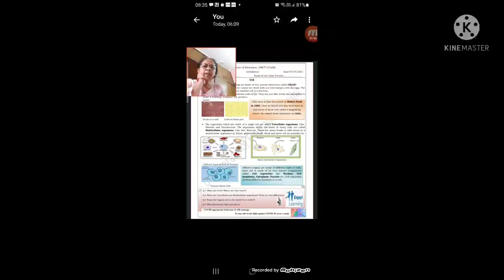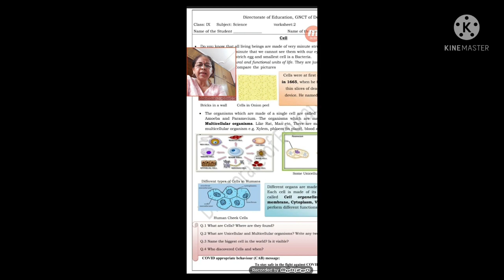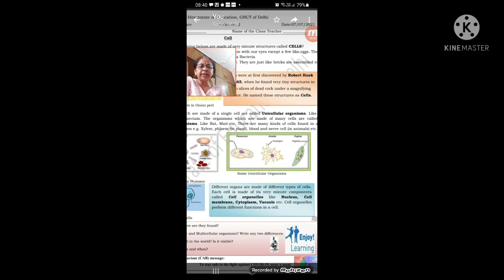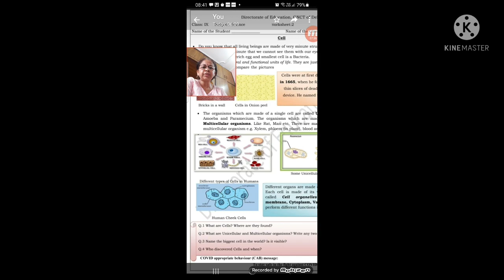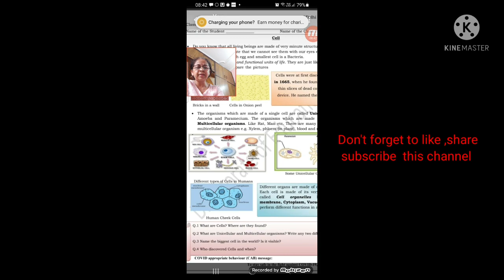Unicellular &Multi-cellular Organisms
DOE  Science WS 2 ,Class 10 Hindi Medium

This video explains  what  a cel is l and what  single  cell and multicell organisms are.

Edu Science Z

playlist link for 7 th class vdòs

playlist of 8 th class all videos